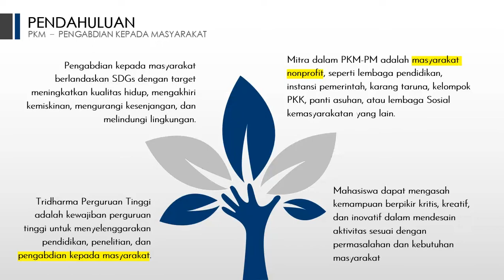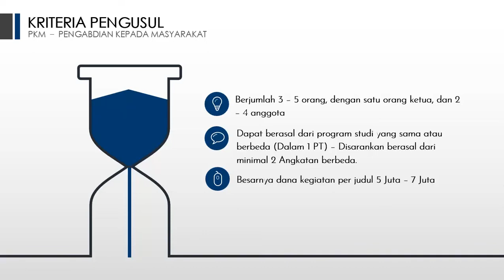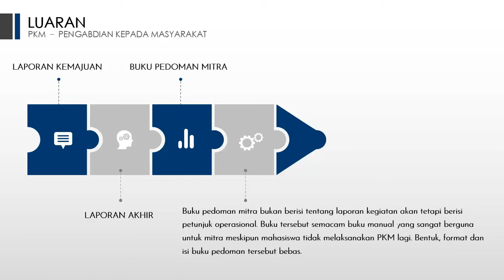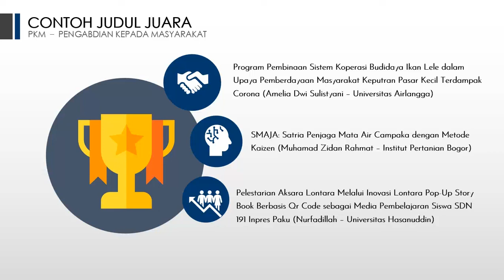PKM PM (Pengabdian Masyarakat) : Mahasiswa Ya Ngabdi, Ya Neliti!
[PKM 2022]

Ikuti juga instagram @pkm.dikti dan @ditjen.dikti untuk mendapatkan informasi terbaru.

Pingin lomba yang kamu adakan Kami Unboxing dan promosikan juga?.